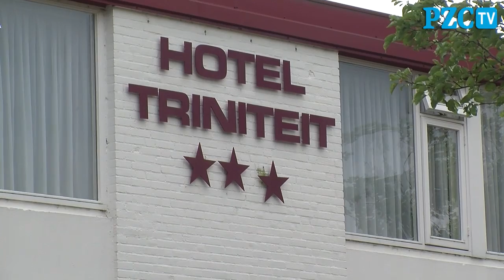Overval op goudbeurs in Terneuzen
Twee gewapende mannen hebben vanmiddag rond half drie een overval gepleegd op een goudbeurs in hotel Triniteit aan de Kastanjelaan in Terneuzen. Daar konden mensen terecht om hun goud te verkopen. De overvallers hebben de inkoper goud, geld en sieraden afhandig gemaakt. De buit zou ongeveer 20.000 euro waard zijn.

Volgens de politie ging het om een lichtgetinte en een donkergetinte dader. De één had een steekwapen bij zich, de ander een schietwapen. Het duo is met een auto gevlucht. De politie zette een helikopter en auto's in, maar kon het tweetal niet vinden.